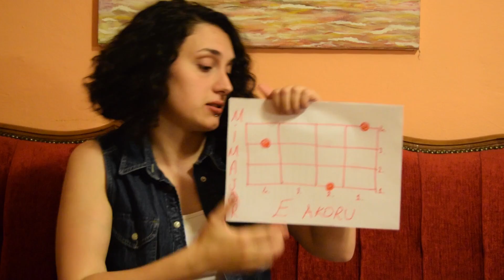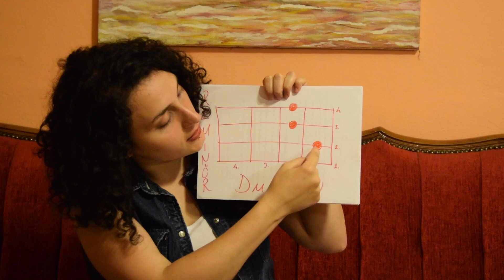Ukulele Dersi #4 - Em, E ve Dm Akorları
O malum gecede çektiğim son videoyu da koyayım da yeniden coverlara yelken açayım dedim, sıkılanlardan özür dilerim. Birkaç parçanın nasıl çalınacağını göstereceğim videolar çekeceğim de sonradan, e önceden akorları bilmek lazım, şarkıları gösterirken uzun uzun akorları da yine anlatmayayım dedim falan, neyse anladınız siz derdimi. Öperim. Coverlarda görüşmek üzere.